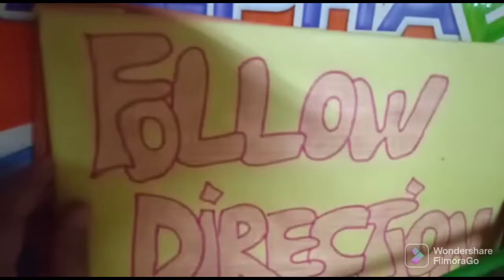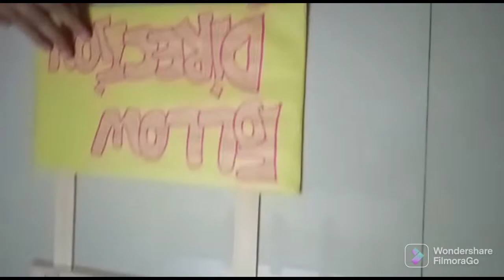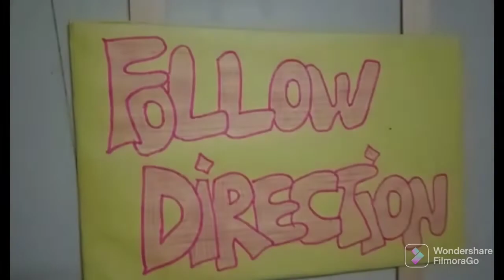cardboard best idea for class rules||sk Scissors||2022